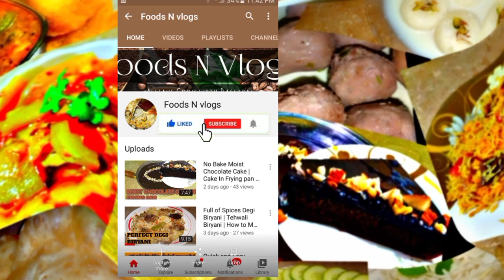Tawa fry kaleji Recipe |Street style tawa kaleji | How to mane chicken liver |foods N vlogs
TawaFrykaleji tastykaleji chicken liver recipe#foodsNvlogs#trendingvideos#youtubeviralvideo#kitchenwithamna#cookingwithshanbana#villagefoodsecret#trending2020#lockdown recipes#coronavirusupdate